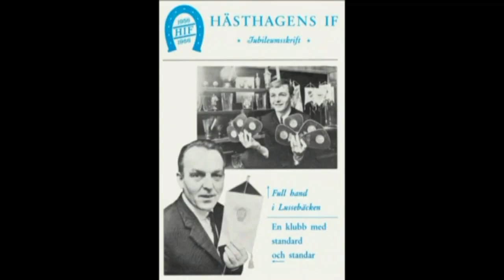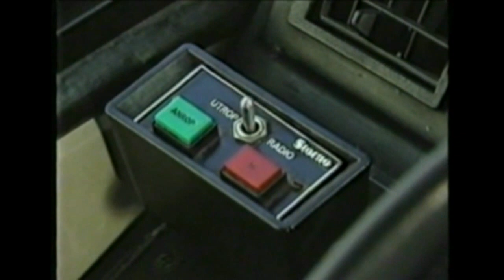Så minns vi Olle Larsson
Sven Klevtorps minnesfilm med Olle Larsson (har visats på Sundskanalen).